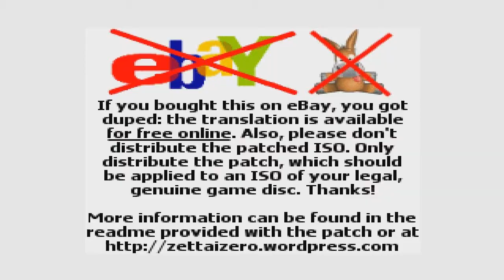Let's Play Tales of Phantasia Part 1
Welcome to my Let's Play Of Tales Of Phantasia.

I never beat this game b4 so I'm Hoping to have alot of fun playing!

Im going to put Tales of Symphonia On Hiatus for now unless people demand it :)

Also Check Out My Friend Mindez he is an awesome person :)